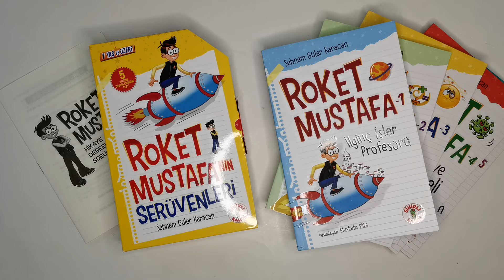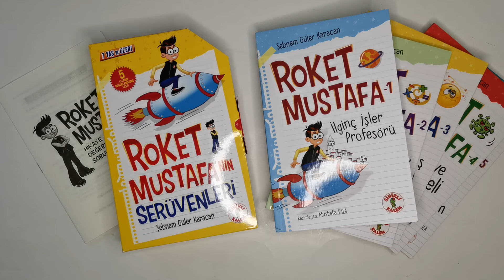Roket Mustafa'nın Maceraları Serisi 5 KİTAP